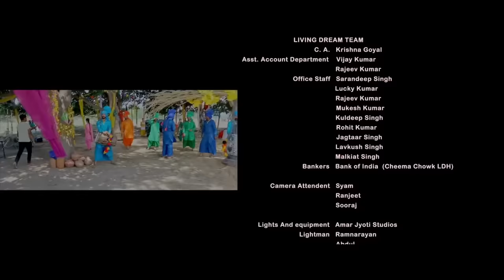Most Popular Punjabi Movie 2024 | Latest Punjabi Movie 2024